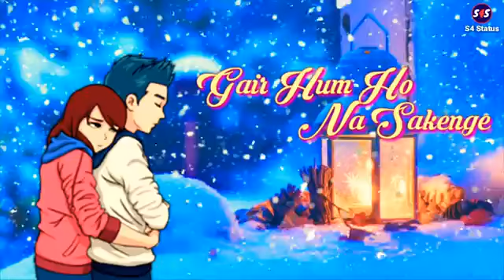💕💕💕Umra bhar so Na sakenge💕💕kisi ke Ho Ne sakenge